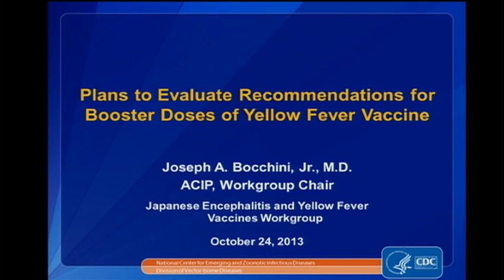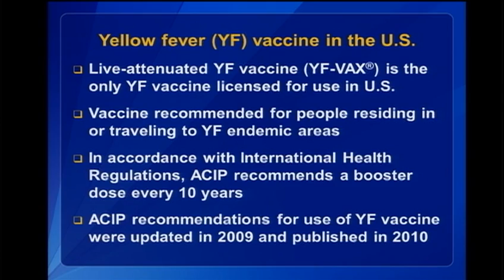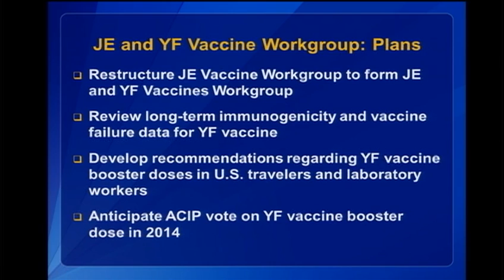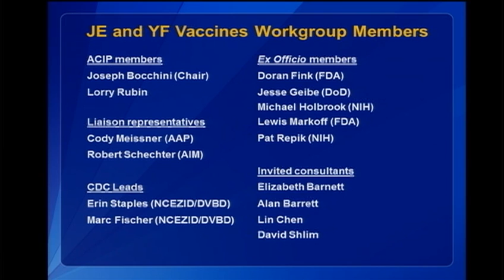October 2013 ACIP Meeting -- Yellow Fever Vaccine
Plans to evaluate recommendations for booster doses of yellow fever vaccine by Dr. J Bocchini.